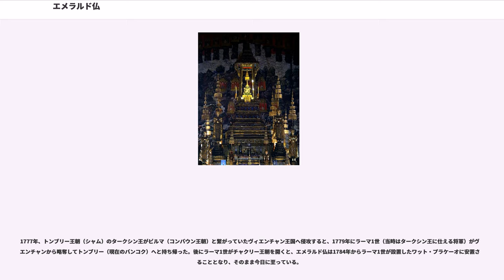エメラルド仏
エメラルド仏（エメラルドぶつ）は、タイのバンコク、ワット・プラケーオにある仏像。玉仏（ぎょくぶつ）とも呼ばれる。タイ語ではプラ・ケーオモーラコット () 、または単にプラ・ケーオ () ともいう。正式名称はプラ・プッタマハーマニーラッタナパティマーコーンケーオモーラコット () 。エメラルドでできていると一部ではいわれているが、実際にはヒスイ製である。タイ人のアイデンティティーの1つでもあるとされるこの仏像は、民間では霊験あらたかな仏像とされるため、タイ人のみならず、東南アジアの上座部仏教国からも巡礼者が巡礼に訪れる。タイ国王の手によって年に3回、夏・雨季・乾季のはじめに衣替えがあり、王室の重要な行事の1つである。

その伝来はよく分かっていないが、『エメラルド仏年代記』や『ジナカーラマーリー』などの伝説によれば、高僧ナーガセーナ長老が考案し、インドラ神とその配下のヴィッサカンマ（ヴィスカンマ）がつくったとしている。

その後、エメラルド仏はマガダ国の都パータリプトラ（Pataliputra 〈〉）にしばらく安置されていたが、内戦によりパーターリプトラに安置することが困難となり、その王シリダンマキッティによりスリランカに運ばれた。

エメラルド仏が東南アジアに戻ったのは、アリマッダナ（パガン王朝）のアニルッダ王（アノーヤター?）が西暦457年、国内の三蔵経がずさんな内容のものであると知り、スリランカに完全無欠の三蔵経を求めてスリランカに行ったことによる。アニルッダはその帰路、2隻の船に完璧な三蔵経とエメラルド仏を積んで帰ったが、2隻の船のうち三蔵経とエメラルド仏を運んだ船の方がインダパタナガラ（マハーナガラ、現在のアンコール・トム）に流れ着いた。この後、アニルッダはインダパタナガラの王を脅しつけて、三蔵経を返してもらったがエメラルド仏については失念した。このためエメラルド仏はインダパタナガラにとどまった。

伝承によると、インダパタナガラでは王の息子がアブラバエを飼っており、バラモンの息子がクモを飼っていたが、このクモが国王の息子の飼っているアブラバエを食い殺した。このため、王の息子は悲しみ、王はトンレサープ湖でバラモンの息子を殺した。これを知ったバラモンは王を呪い退散した。そして、ナーガ（竜）の王が洪水を起こし、インダパタナガラを壊滅させた。壊滅の真相はともかく、これによりエメラルド仏はアユタヤのアッディカー（アディッチャ）に帰することになった。

アユタヤ移動後、エメラルド仏はカムペーンペットの国主によってカムペーンペットに持ち込まれた。カムペーンペット歴史公園にあるワット・プラケーオはこのときエメラルドブッダが安置された寺と考えられている。その後、ラーンナーのクーナー王の弟、マハープロムがカムペーンペットからエメラルド仏を持ち去り、チエンラーイに安置した。その後、ラーンナー王セーンムアンマーとマハープロムが抗争を起こしたため、エメラルド仏は戦火の中、密かに隠された。

1434年、チエンラーイのある寺の仏塔が落雷で破壊されたとき、その中から漆喰でできた仏像が見つかった。しばらくして、ある仏僧がその漆喰の仏像の鼻がもげているのを見つけ、よくよく調べると中にヒスイの仏像が入っていたといわれている。現在では、チエンラーイにあるワット・プラケーオがこの寺であったといわれている。

仏像発見後、ラーンナーのサームファンケーン王（即位：1401年 - 1442年？）は白象をもってエメラルド仏をチエンラーイから首都のチエンマイまで運ぼうとしたが、三度試しても象がラムパーンに引き返すので、王はチエンラーイにエメラルド仏を運ぶのを止めた。その後、サームファンケーン王の6男であるティローカラート王の手により、エメラルド仏のチエンマイへの運び込みは1468年にようやく成功した。

1548年、ラーンサーン（現在のラオスにあった国）の王の座にも就いたラーンナーのセーターティラート王は、1551年にエメラルド仏をラーンサーンの首都ルアンパバーンへ運んだ。1564年、ビルマ（タウングー王朝）の侵攻を懸念したセーターティラート王によって、仏像はさらに新しい首都ヴィエンチャンに運ばれ、ラーンサーン分裂後はヴィエンチャン王国によって保持された。

1777年、トンブリー王朝（シャム）のタークシン王がビルマ（コンバウン王朝）と繋がっていたヴィエンチャン王国へ侵攻すると、1779年にラーマ1世（当時はタークシン王に仕える...